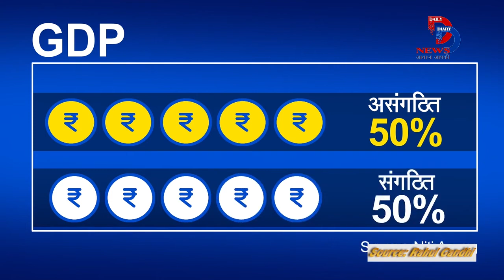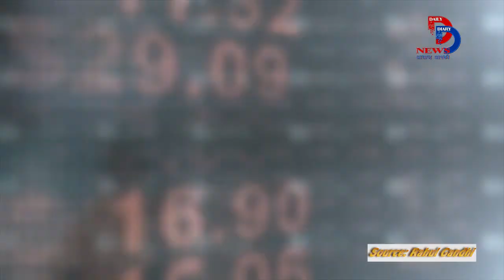Watch Video: Rahul Gandhi की ये वीडियो आँखें खोल देगी, BJP सरकार को बड़ा तमाचा